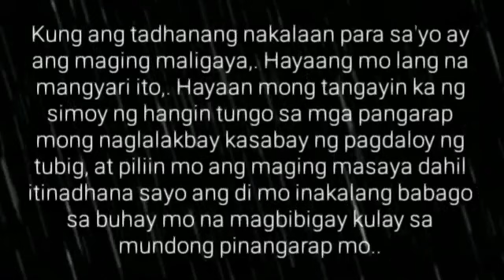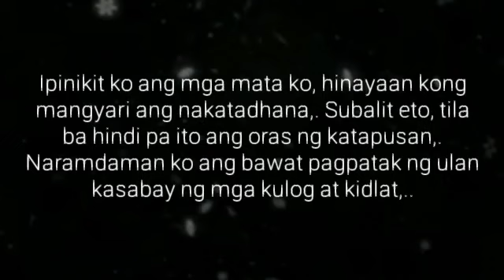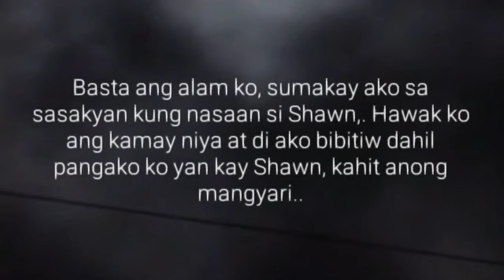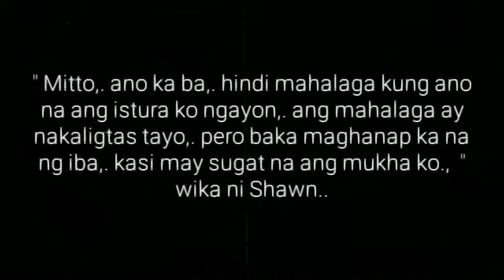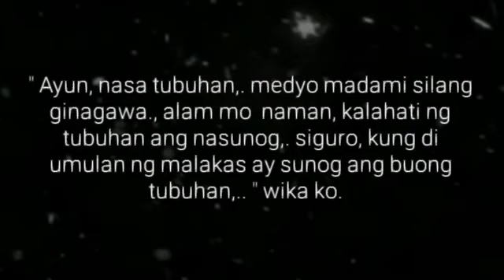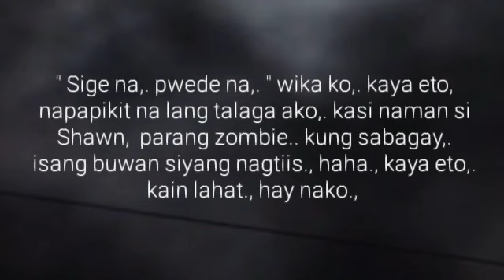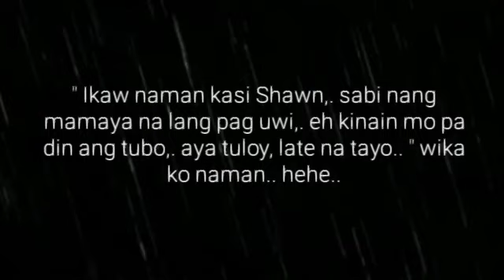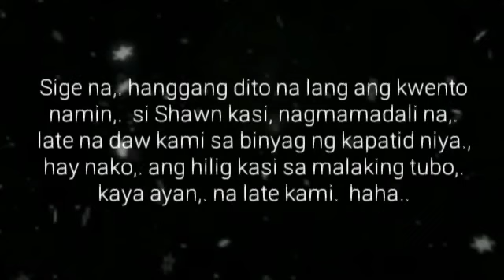Ang Lalaki sa TUBUHAN | Ep.43 | The Last Episode | Big Boss Lakan Stories | Pinoy BL Story